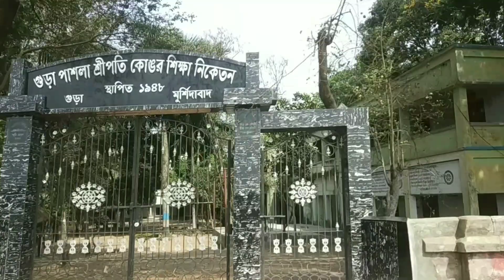vlog6(অনেক দিন পর পিসি বারি যাচ্ছি)